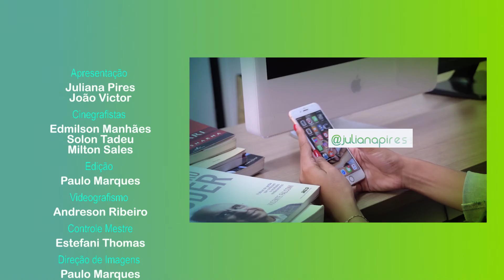pgm OPEN MIND 21 07 2019